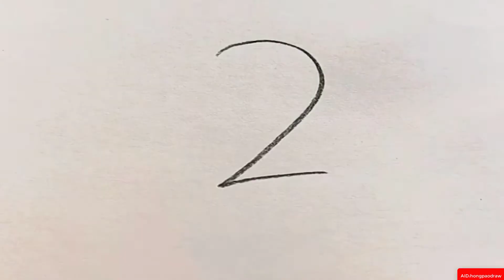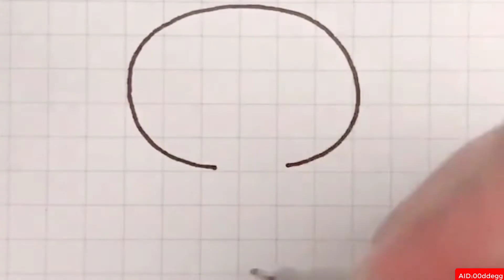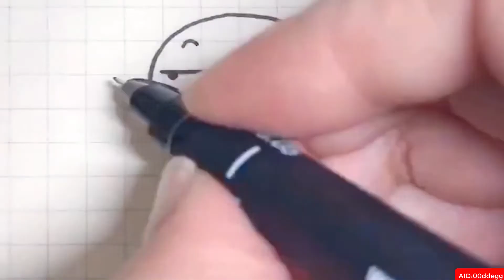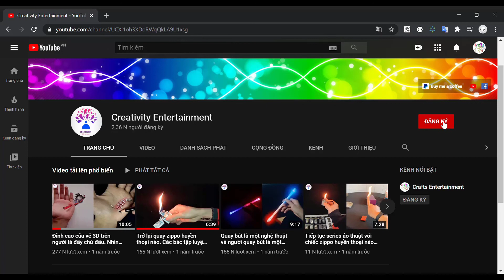How to create simple and creative beautiful paintings, tips or drawings (P43)